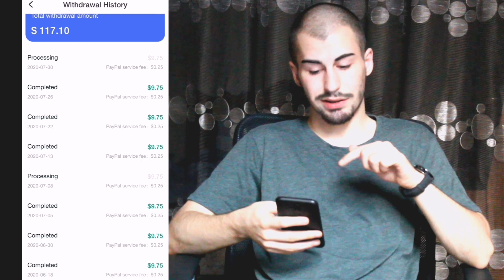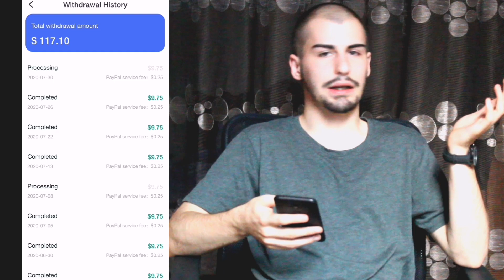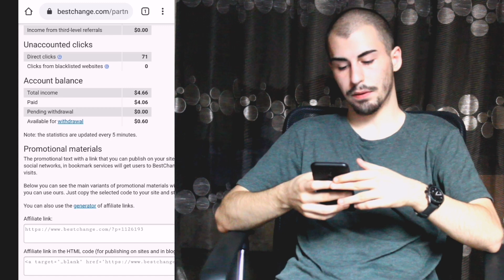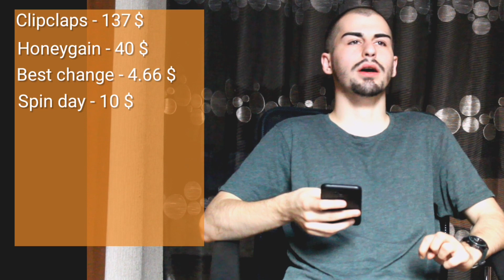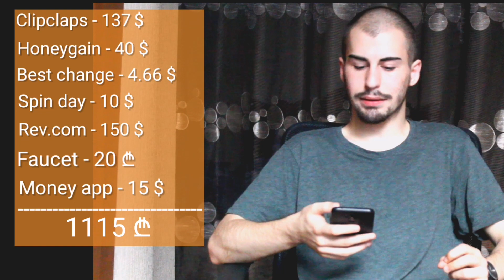რა თანხა გამოვიმუშავე აპლიკაციებით ? ( 3 თვეში )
პირველად ხარ ჩემს არხზე ? არ დაგეზაროს გამოიწერე  ❤️
⚠️ამ საიტებზე შეგიძლიათ გაყიდოთ თქვენი ცოდნა  ( freelancing )
⚠️ამ საიტზე შეგიძლიათ კრიპტოვალუტით ვაჭრობა